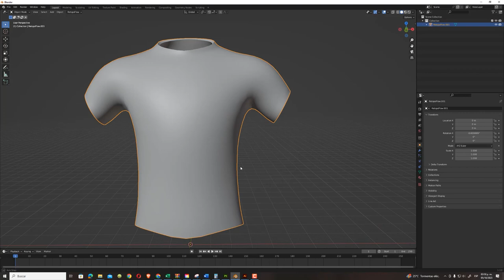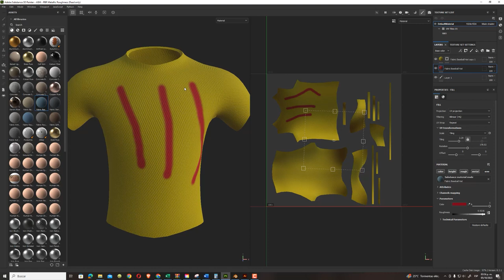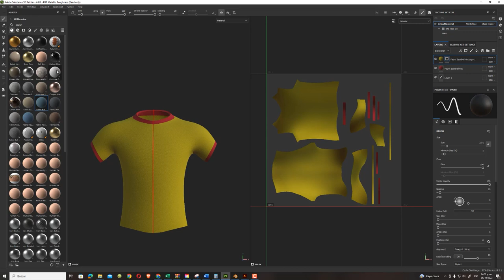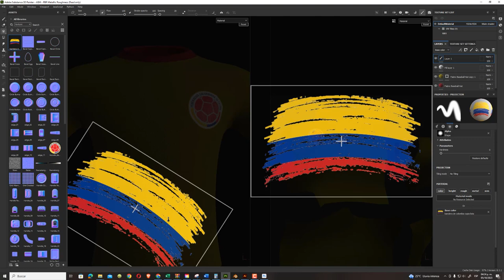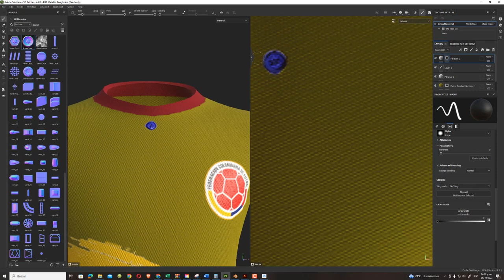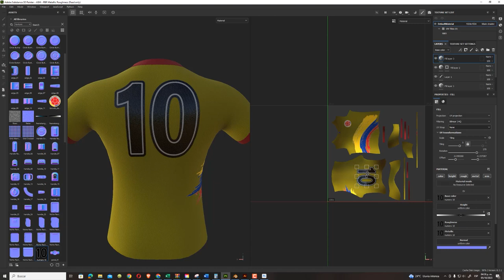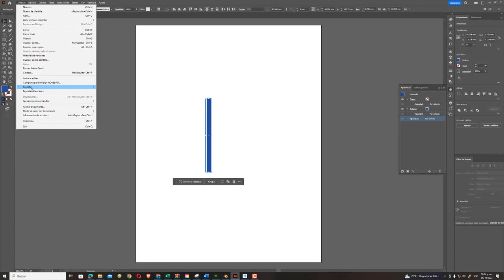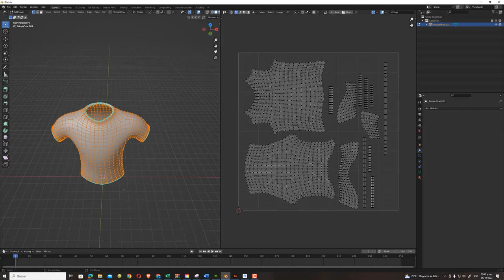pintar una camiseta en substance painter